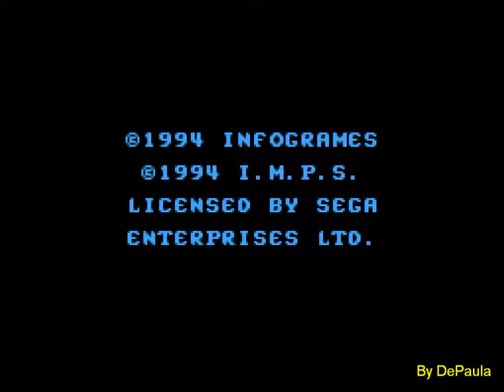The Smurfs (Master System) - Abertura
Abertura do jogo The Smurfs para Master System